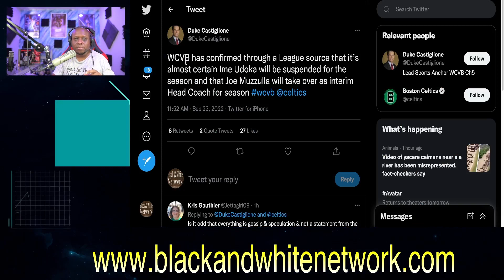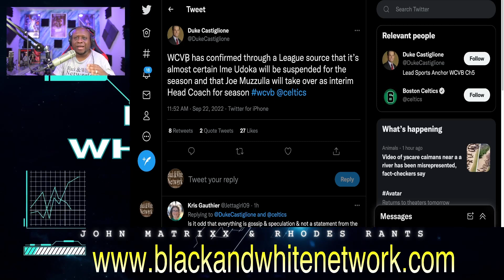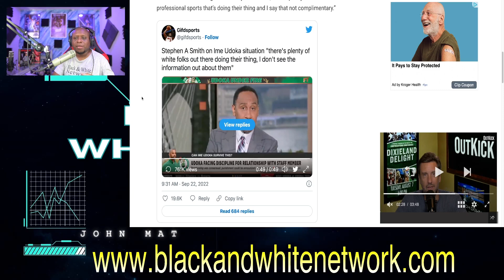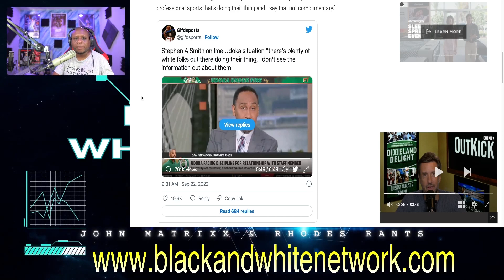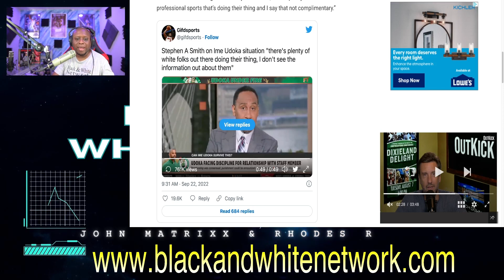Stephen A Smith plays RACE CARD on Ime Udoka's possible SEASON LONG SUSPENSION! He SLAMS the Celtics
Business Address:
14237 E SAM HOUSTON PKWY N STE 200
BOX 147